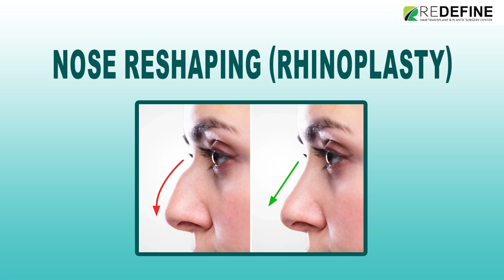Rhinoplasty Surgery || Nose Reshaping || Dr Harikiran Chekuri || Redefine Plastic Surgery Centre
Address:
Kothapet:
3rd Floor, Axis Bank Building, Beside OMNI Hospital,

Gachibowli:
3rd Floor, Millennium Square, Above Ratnadeep Supermarket,

Kukatpally:
1st Floor, Kapil Complex, 21/A, Vasanth Nagar Road, KPHP Phase 6, Kukatpally, Hyderabad, Telangana 500072